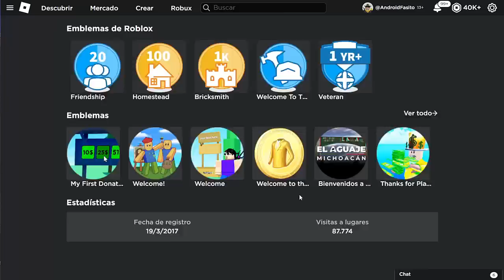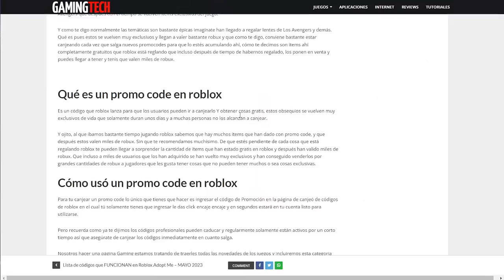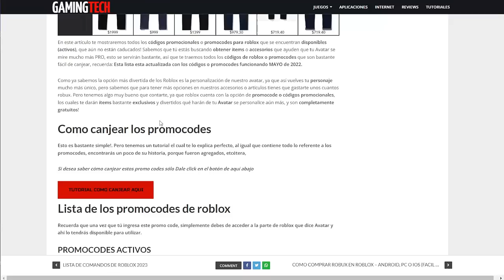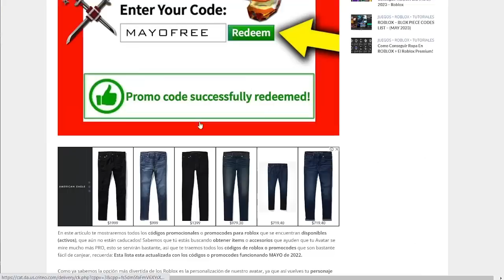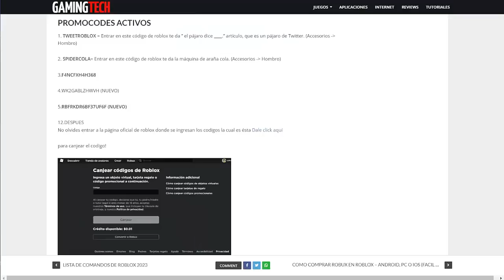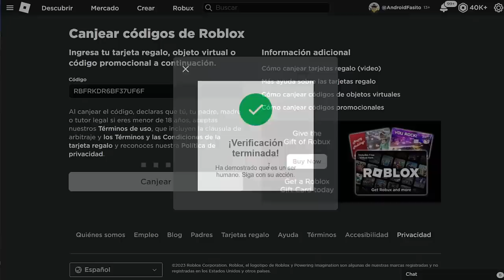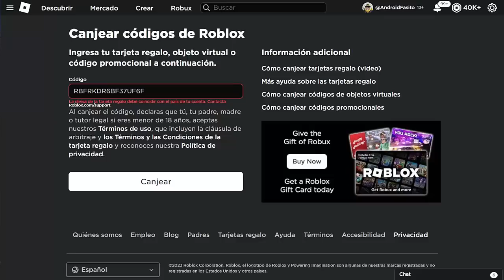CODIGOS QUE DAN ROBUX GRATIS MAYO😍